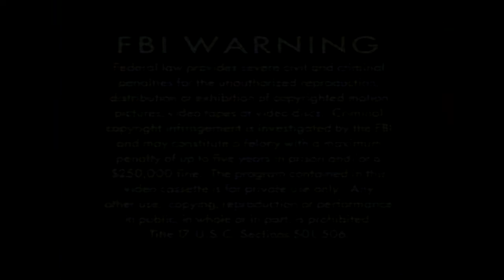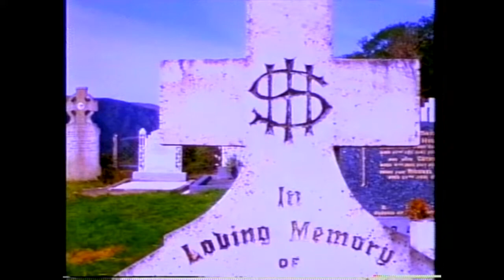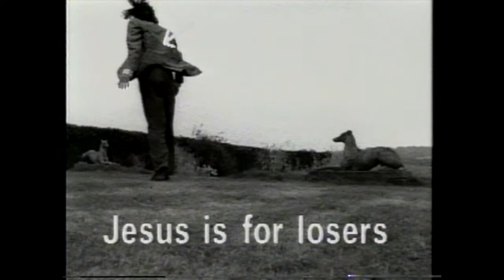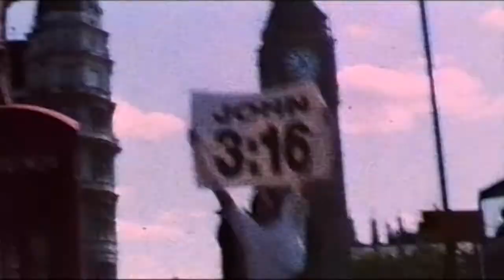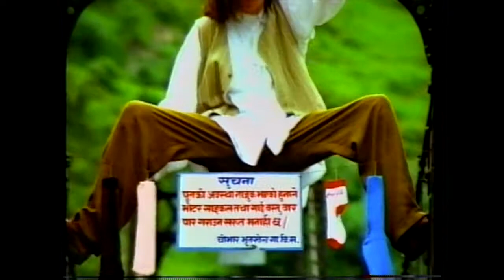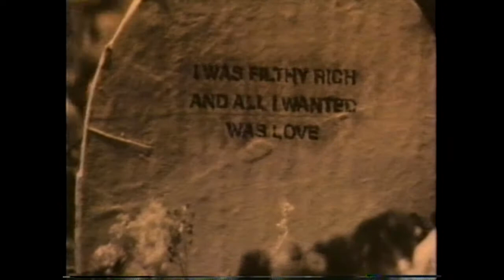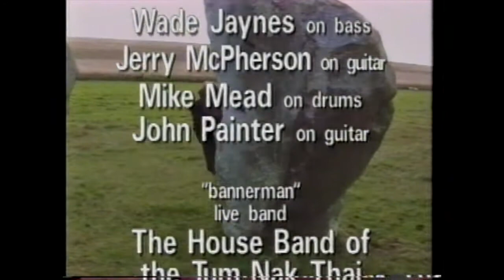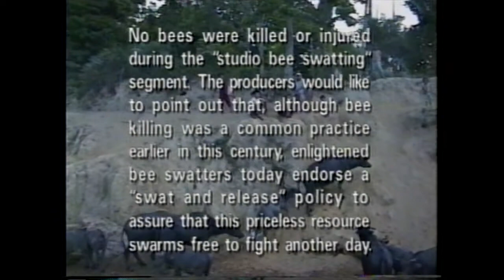Squint: Movies From The Soundtrack (FLAC Audio)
Steve Taylor's classic long form video, "Squint: Movies From the Soundtrack."

1) Smug
2) The Moshing Floor (Opening Credits)
3) Jesus is For Losers
4) Bannerman
5) Sock Heaven
6) Cash Cow (A Rock Opera in Three Small Acts)
7) The Finish Line
8) The Bee Swatting Incident
9) Easy Listening (Closing Credits)